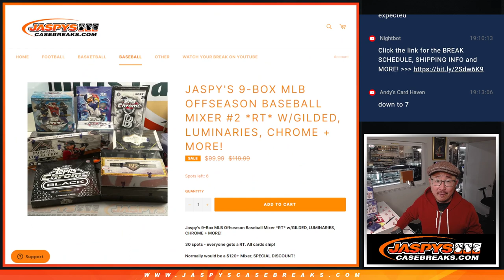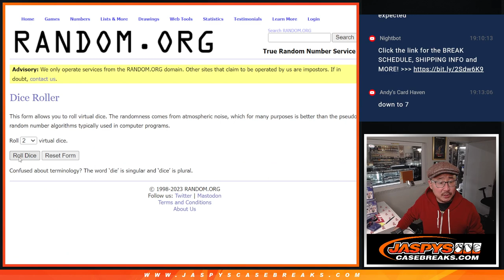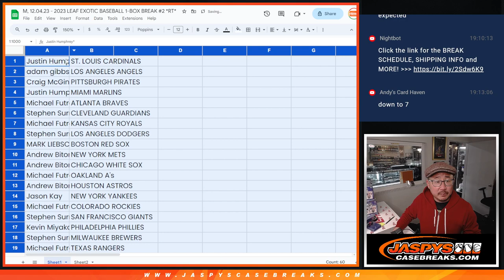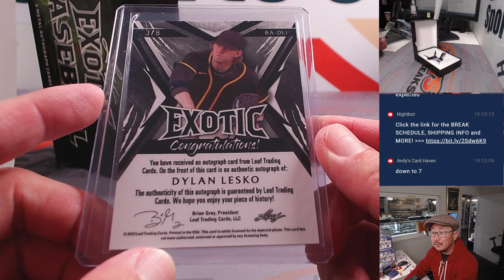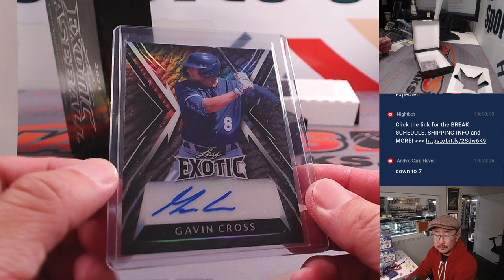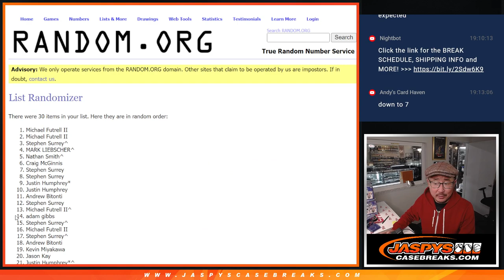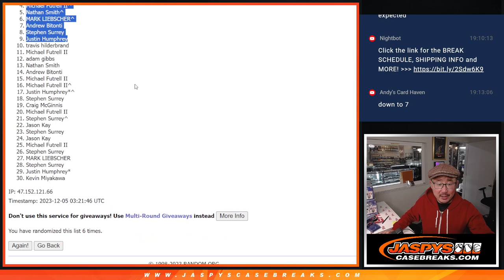M, 12.04.23 - 2023 LEAF EXOTIC BASEBALL 1-BOX BREAK #2 *RT*